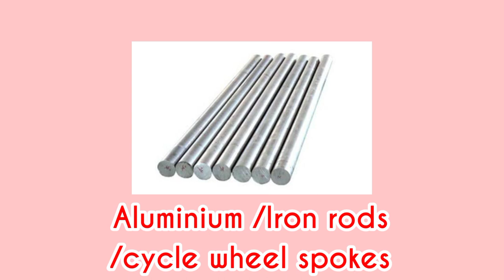Abacus TLM#Abacaus TLM with bottle caps#besttlm#innovatievetlm#mathtlm#zerocosttlm#lowcosttlm#DIY